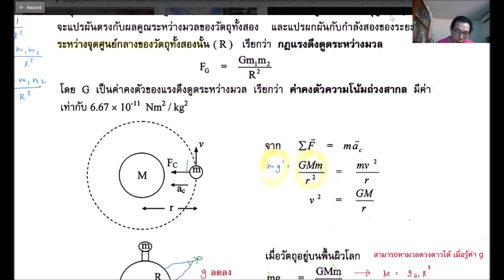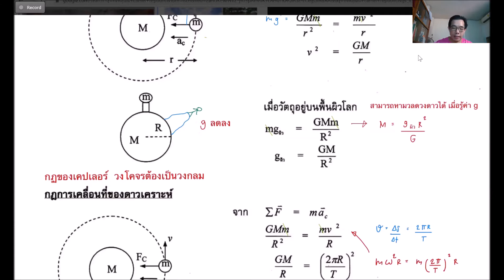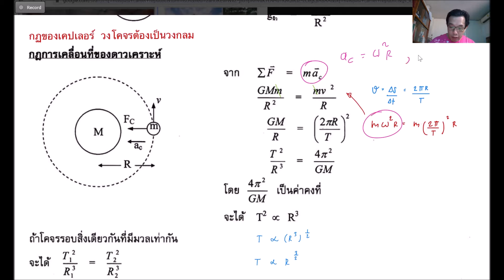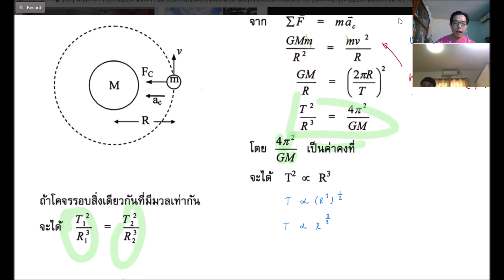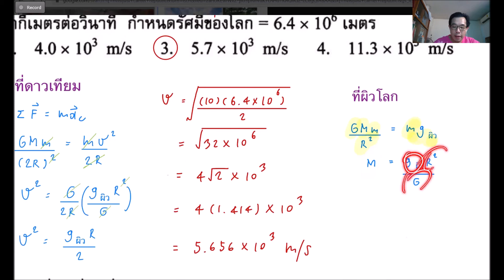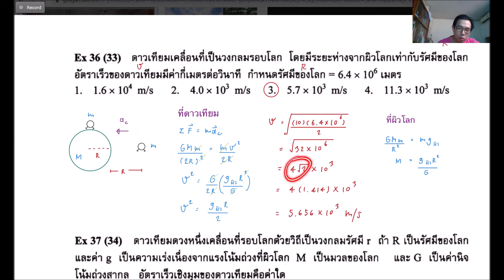การเคลื่อนที่ของดาวเทียม และกฎการเคลื่อนที่ของดาวเคราะห์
มาเรียนรู้และทำความเข้าใจกันในเรื่องการเคลื่อนที่ของดาวเทียม  และกฎการเคลื่อนที่ของดาวเคราะห์ ในเรื่องการเคลื่อนที่เป็นวงกลม พร้อมโจทย์ตัวอย่าง กันครับ

โหลดชีทสำหรับเรียน ได้ตาม link นี้ นะครับ